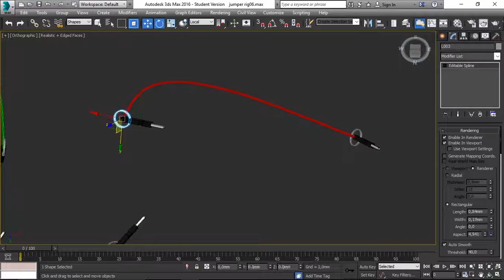Jumper Wire Rigging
Rigging a wire with 3dsmax.
‪#‎ArduinoDayTF2016